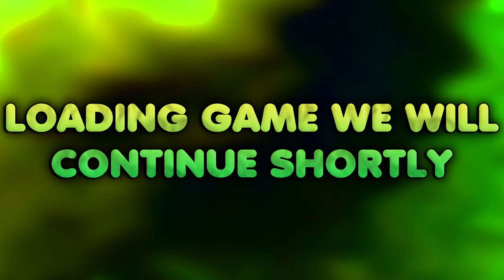The Great One HAS To Be Near! 16,820 Stags, 628💎, 168 Trolls, 43 Rares, 3 FABLED! Call of the wild